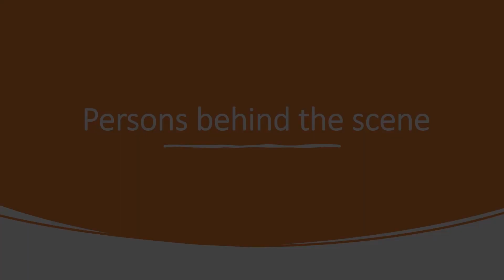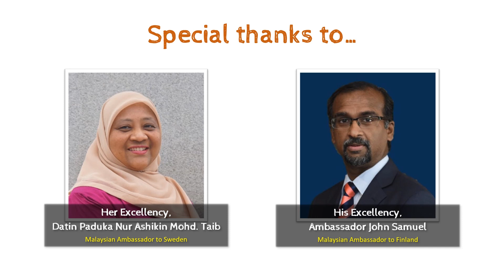Tanggal 31 by Malaysians in the Nordic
Celebrating Malaysian Independence Day 2021.  Performed by Malaysians living in the Nordic countries (Denmark, Finland, Norway, Sweden) and supported by the Malaysian Embassies in Sweden and Finland